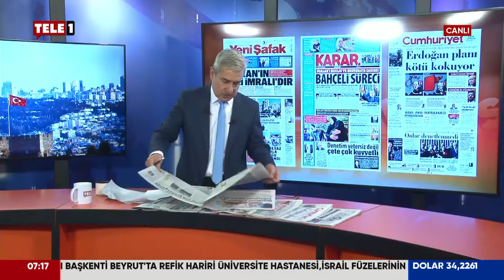Yanardağ tecridi eleştirdiği için tutuklanmıştı...Bahçeli Öcalan'ı Meclis'e davet etti!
Merdan Yanardağ tecridi eleştirdiği için tutuklanmıştı...Bahçeli Öcalan'ı Meclis'e davet etti! Musa Özuğurlu yorumladı
➤Katıl butonu üzerinden bize destek olabilirsiniz: